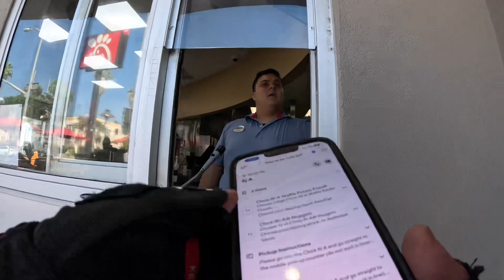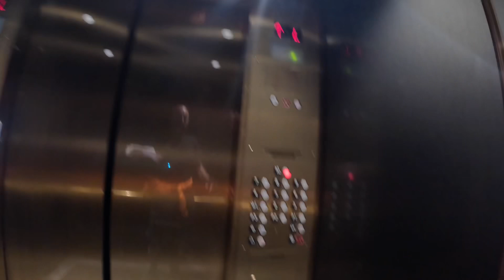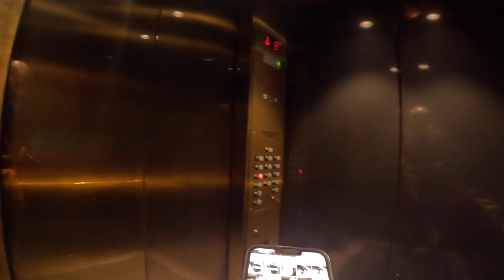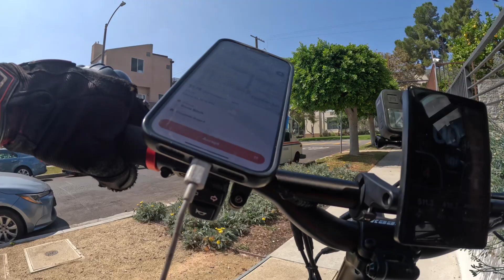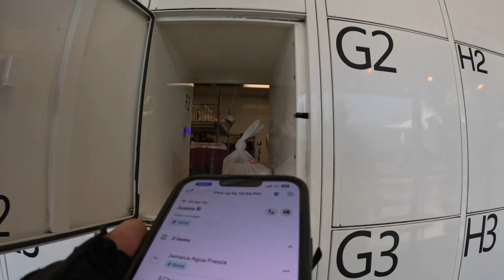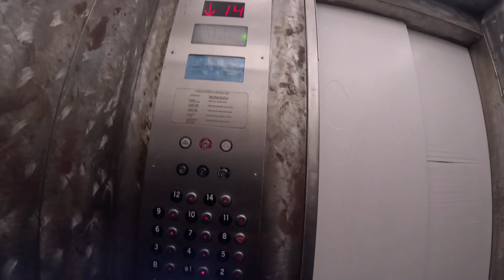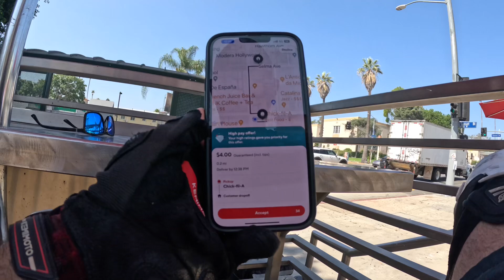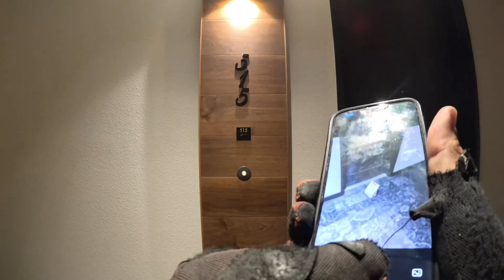ELECTRIC SCOOTER DELIVERY- can I do it on a Kaabo Mantis King GT? $20/hour no expenses? Los Angeles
ESADUALTRON $300 off any Dualtron

Free gen admin to RiderFest bonus code ESAFREE

Onnit products here!